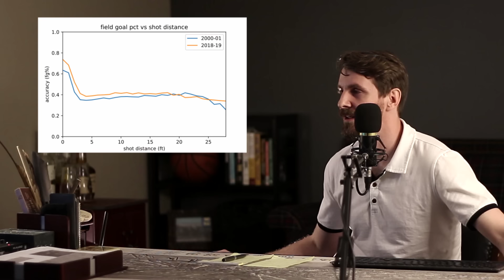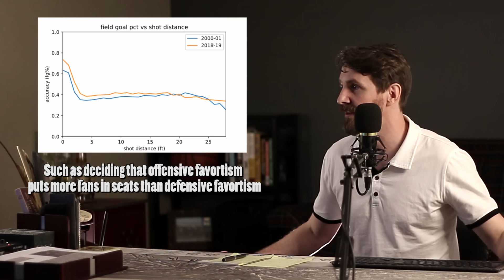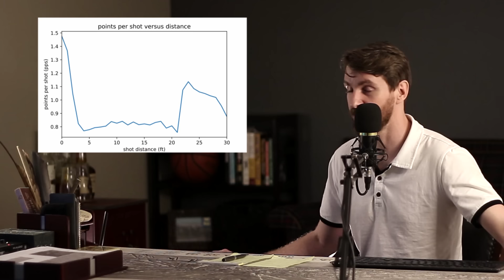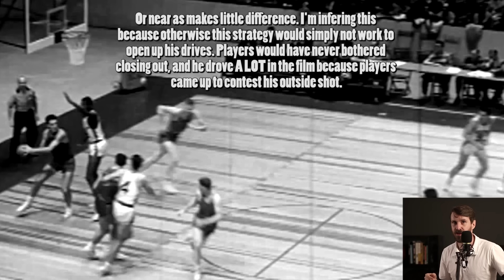NBA Historian Reacts - JJ Redick’s Criticism against Dolph Schayes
Are former player JJ Redick and ESPN analysts discussing the game of Dolph Schayes fairly? Take a deeper look and decide for yourselves